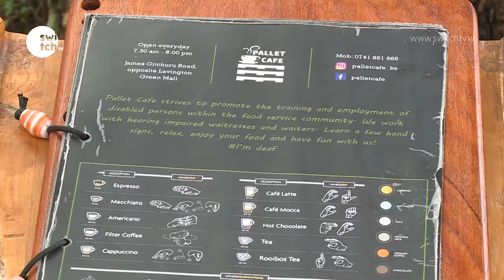Watu wasio na uwezo wa kuskia na kunena wapewa fursa ya kufanya kazi katika mkahawa wa Pallet.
Mkahawa wa pallet wawapa wasio na uwezo wa kunena na kuskia fursa ya kuwahudumia wateja.